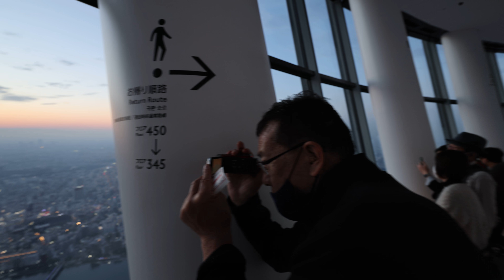8K/30p 2022/11/10 日没時の東京スカイツリー(TOKYO SKYTREE)#5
Oshiage, Tokyo, Japan
8K UHD(7680×4320), 30p, ALL-I, Canon EOS R5 + RF14-35mm F4 L IS USM